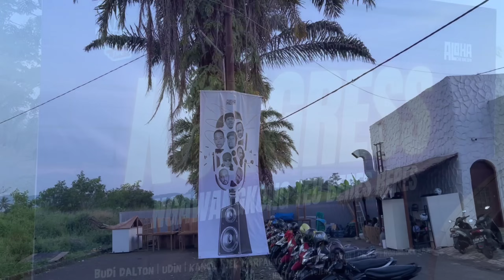NGOPREK DI ACARA ALOHA CIANJUR || UDIN LIVE DI KAPAL PESIAR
ngobrol di aloha cianjur